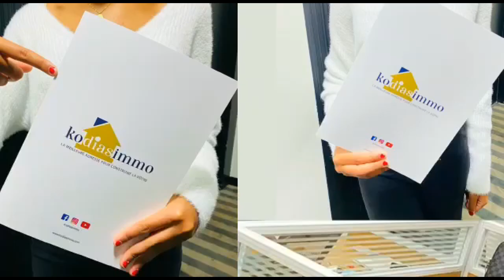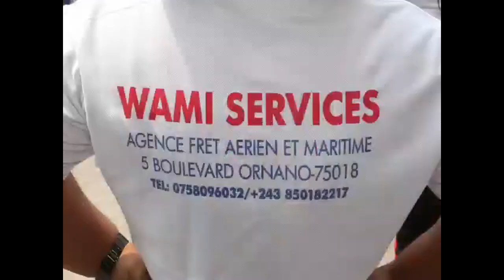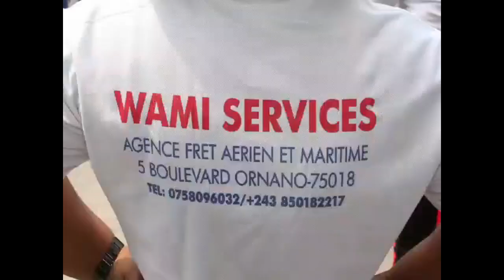TOLI YA PAPA NA MAMAN 1/4/22 : MAMAN TIKA KOKABOLA PAPA NA FAMILLE NA YE. YO NDE IL FAUT OSUNGA YE